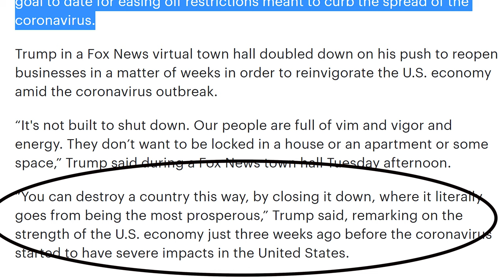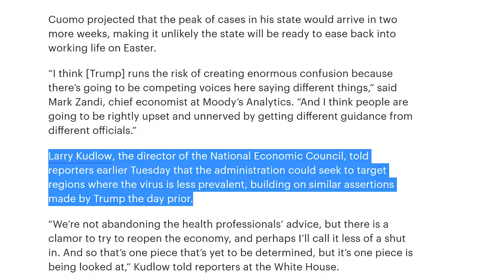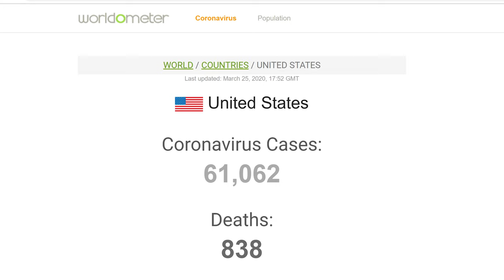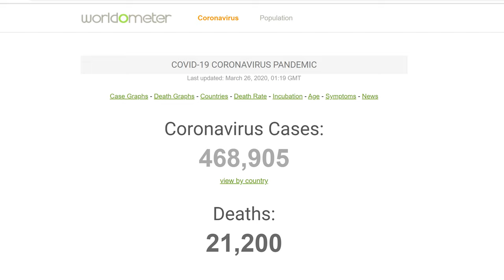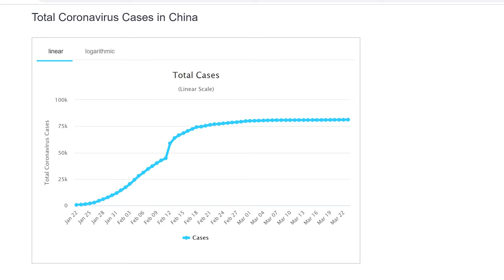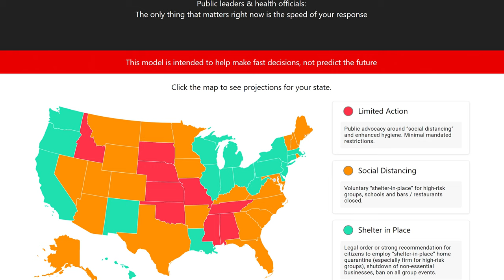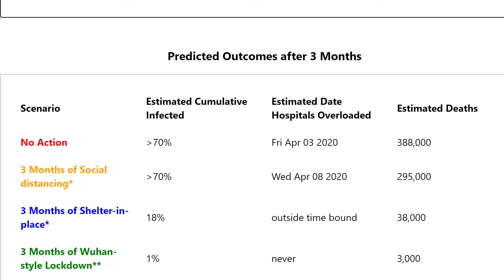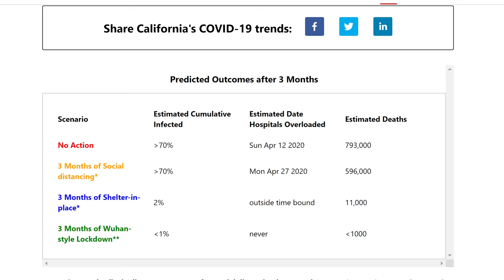Millions of Americans Projected to Die from New Policy